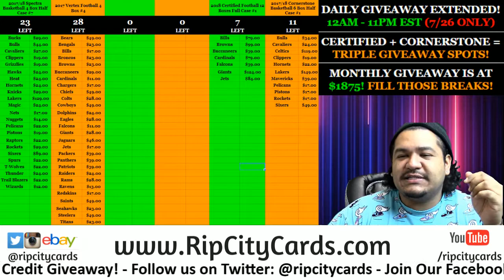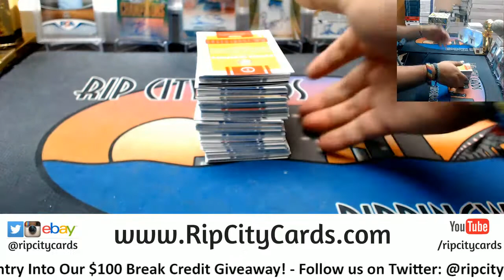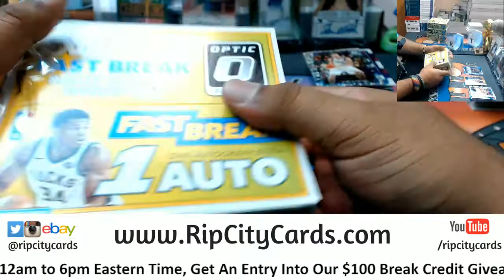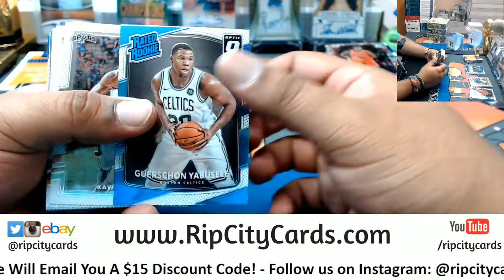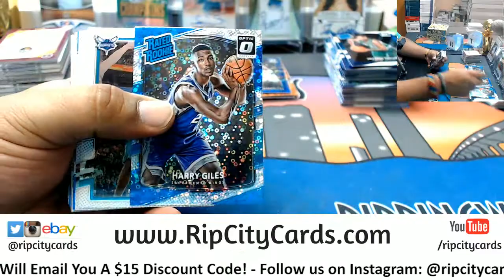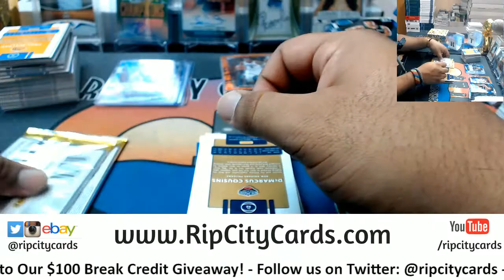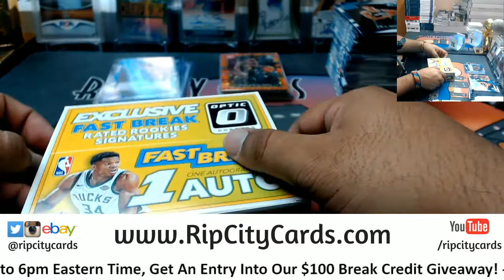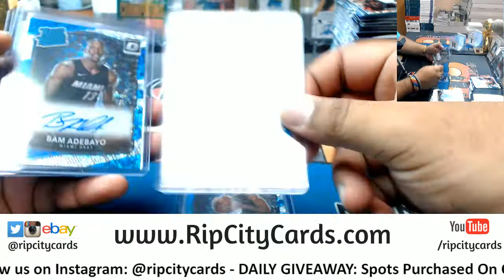2017/18 Optic Basketball Fast Break 5 Box #22 eBay